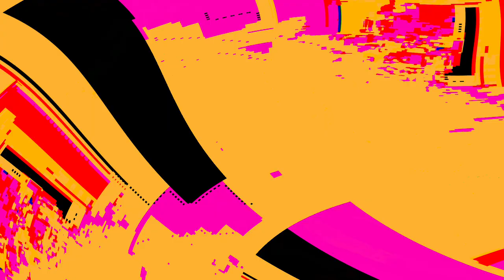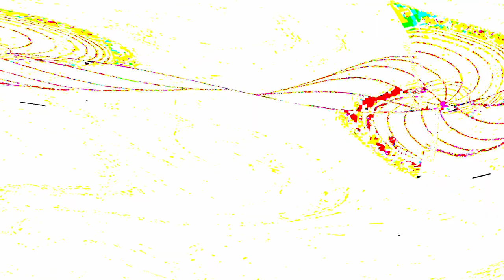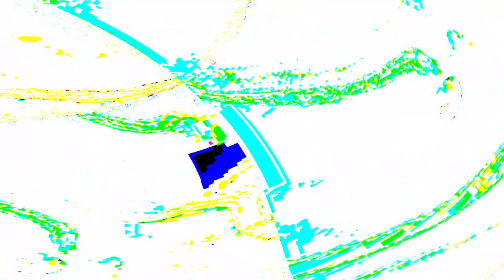[EPILEPSY WARNING] Movie 24 05 09 06h07m06s